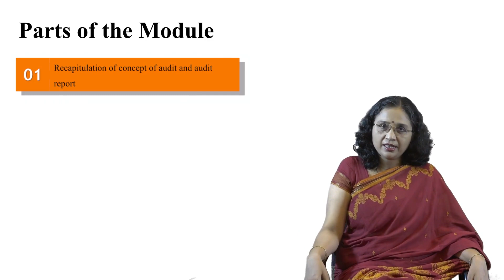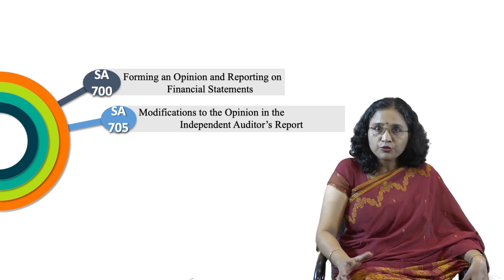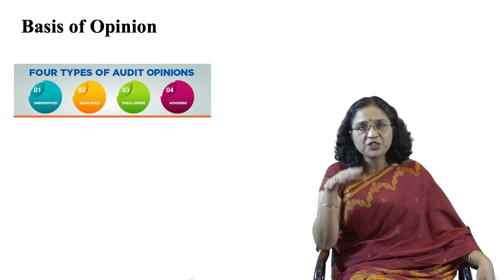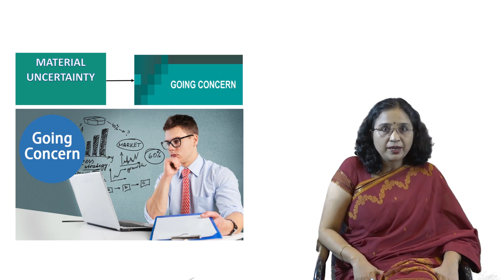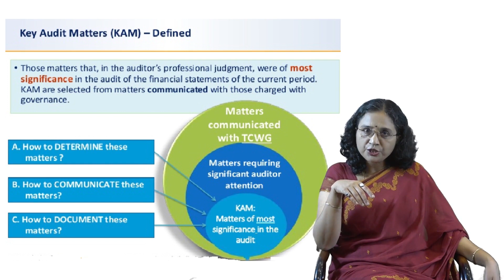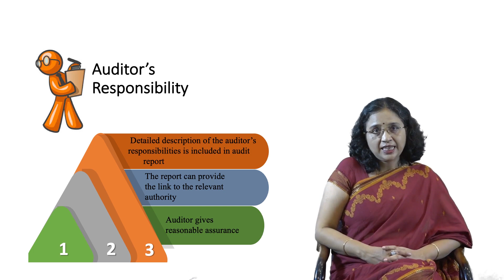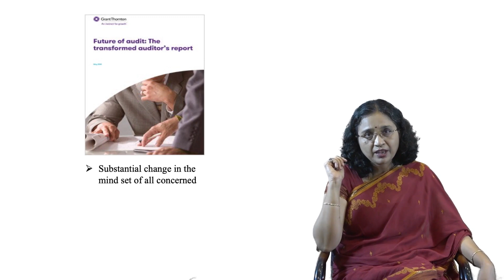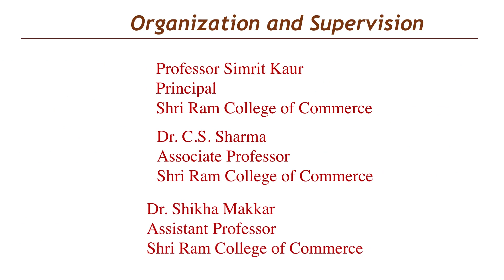Revised SA 700 Series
To improve financial reporting practices, the International Federation of Accountants made changes in ISA 700 series relating to audit reports. Institute of Chartered Accountants of India too made changes in its Standard on Auditing (SA) 700 series. The revision has assumed greater significance in context of criticism of auditors’ role in IL & FS fiasco. The revised SA 700 series is likely to fill audit expectation gap (AEG). Discussion also focuses on the impact of these developments on various stakeholders and the experience of countries across the world regarding new audit report structure.